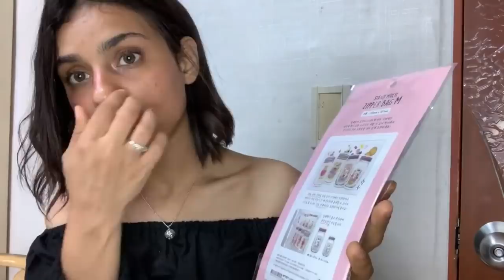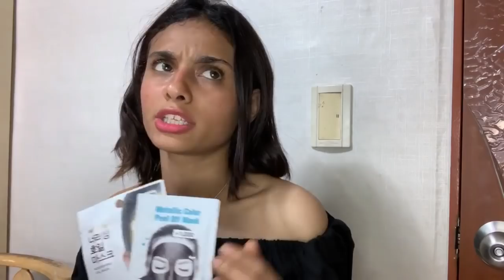مشترياتي المدرسيه |2020|العوده للدراسه|خلصت كل فلوسي 😢